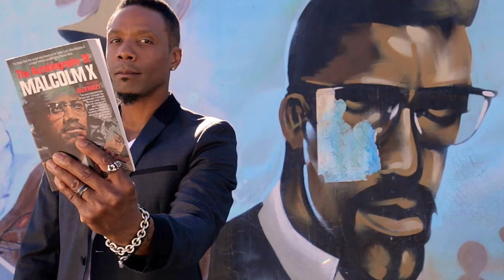My Dream of OJ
Dex Elliott
Message
BRTV